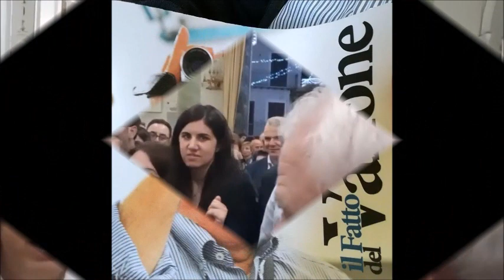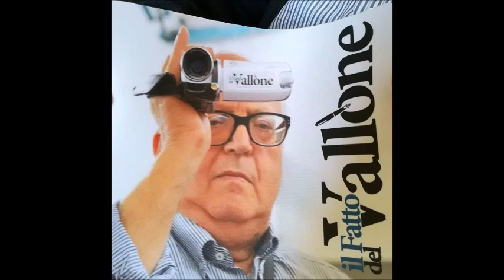Processione della Madonna dei Miracoli fra attesa Uscita Entrata Madonna dei MIracxoli 08092023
ISCRIVITIALCANALE